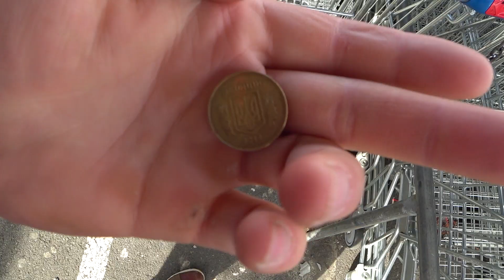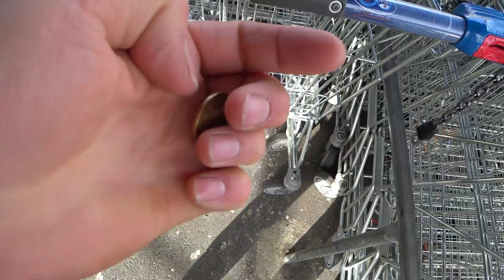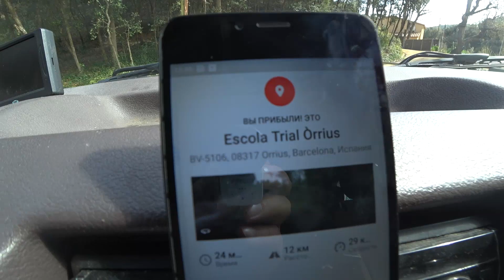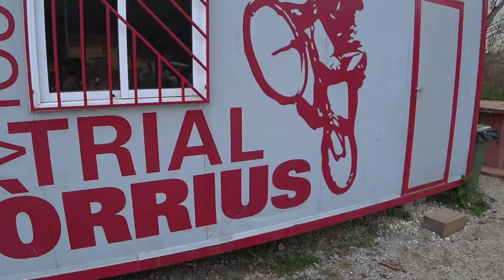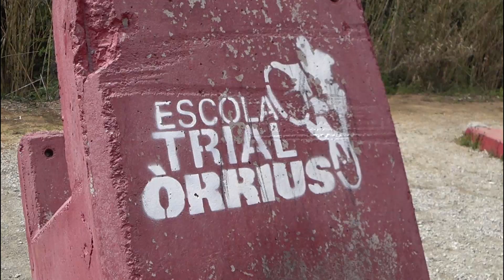Прямуємо до Барселони. Sergi Llongueras - Vice World Champion 2018. Pol Tarrés - Top 7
Я написал английские субтитры для всех серий, так что добро пожаловать на мой канал всех англоязычных зрителей!

Пишите все, что вы думаете, внизу в комментариях!
Если вам понравилась серия,  давайте наберем 50 лайков под этим видео, для выхода следующей серии!

Так же жду 4 дизлайка от тех же людей!

Write whatever you think in the comments below!
If you like the series, let's find 50 likes under this video to release the next series!

I'm also waiting for 4 dislikes from the same people!

- Ваше место.